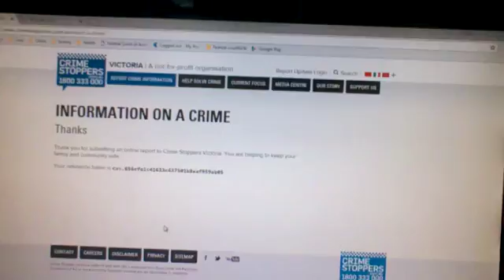WP 20161116 19 19 43 Pro